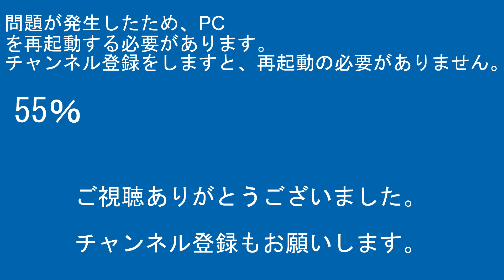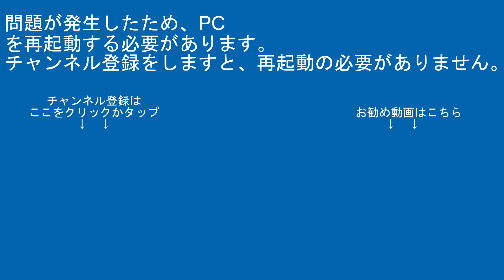神戸線321系JR-A48塚本駅大阪方面CX420